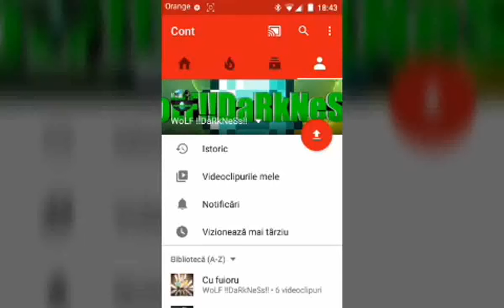MCPE 0.14.0 mod Child-Baby | Asa dragut!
La 10 likeuri aveti modul in descriere!

Daca va placut nu uitati sa lasati un like, un share, sa va abonati la canal, si ne vom revedea data vitoare bye!

Aveti al 2 canal al meu jos nu uitati sa va abonati!!!